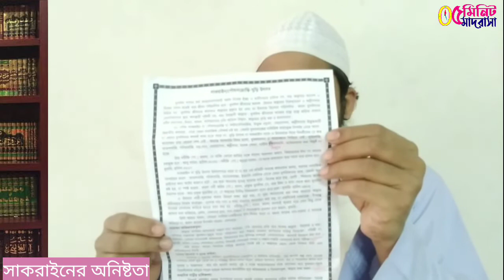সাকরাইনের অনিষ্ট,The harms of saccharin অভিভাবকদের প্রতি আহ#মুফতী_বেলাল_রাজী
সাকরাইন বা ঘুড়ি দিবসের অনিষ্টসমূহ। অভিভাবকদের প্রতি আহ্বান। বাড়িওয়ালাদের প্রতি আহবান। যুবকদের প্রতি আহ্বান।
দলিলসহ জানতে ভিডিওটি দেখুন।
ইসলামের সঠিক বিষয় জানুন, সঠিক আমল করুন। ঈমানকে শিরিক মুক্ত রেখে, বেদআদ মুক্ত অল্প আমলই যেথেষ্ট।

5 মিনিটের মাদরাসা একটি ভাল চ্যানেল, ইসলামী গ্রহণযোগ্য মাসআলা দলীলসহ দেওয়া হয়। ৫ মিনিট মাদরাসার সাথে থাকুন সঠিক মাসআলা শিখুন।
5 minute madrasah is a good channel, Islamic acceptable masala, 5 minute madrasah